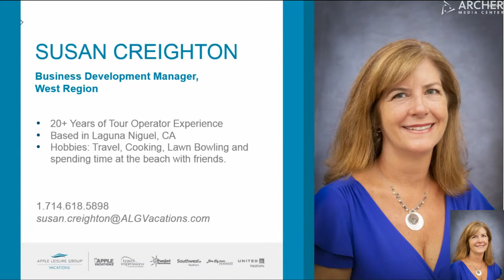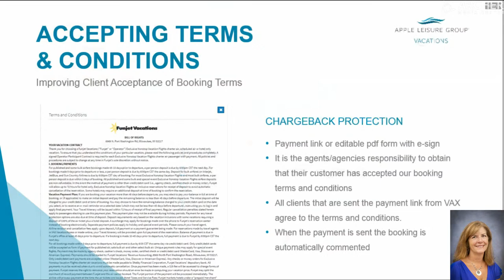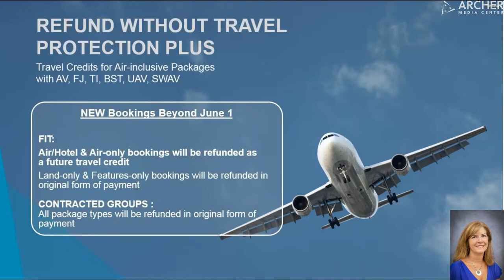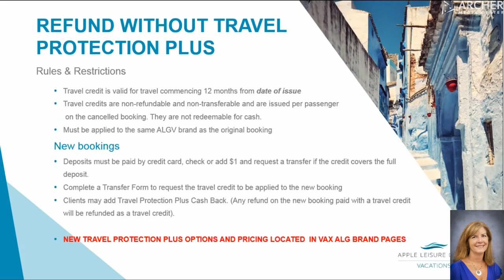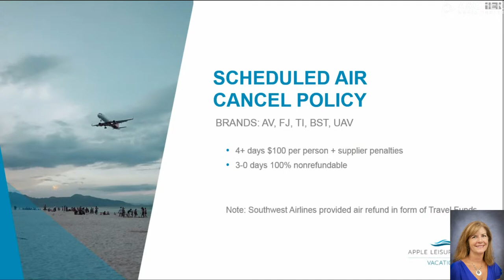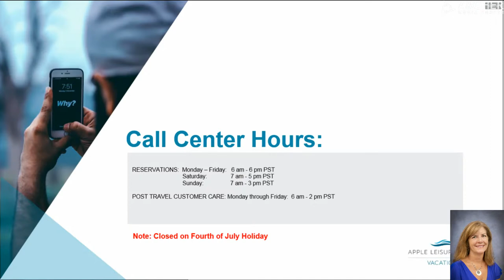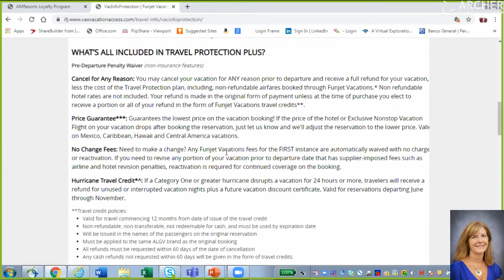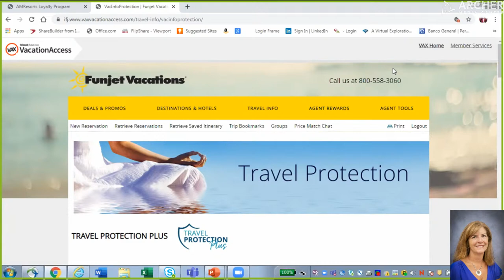New ALG Policy changes and Travel Protection Plans